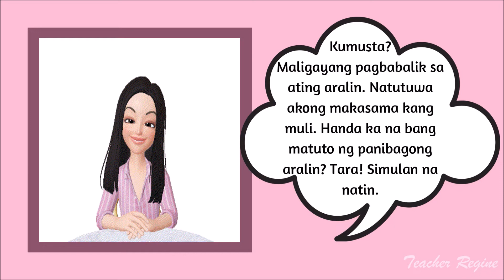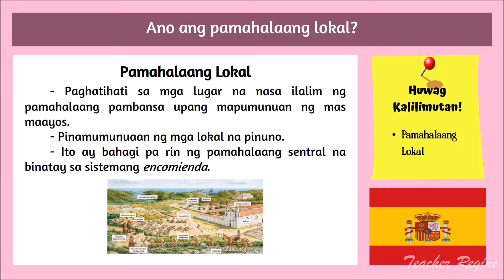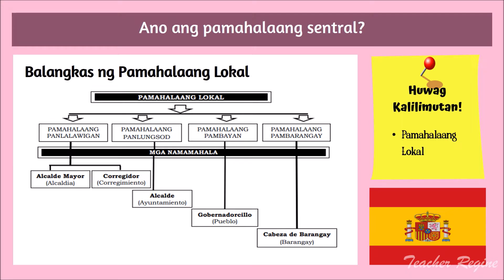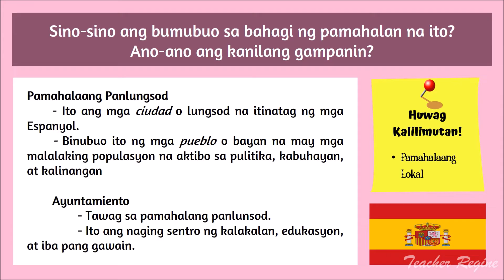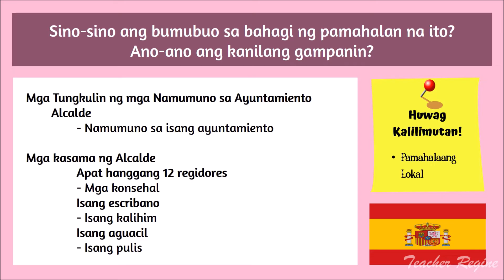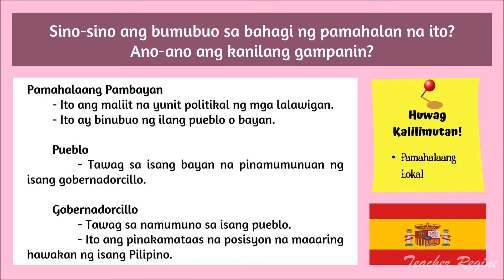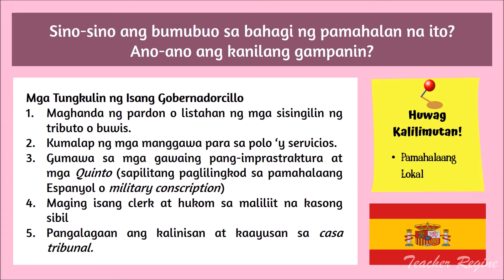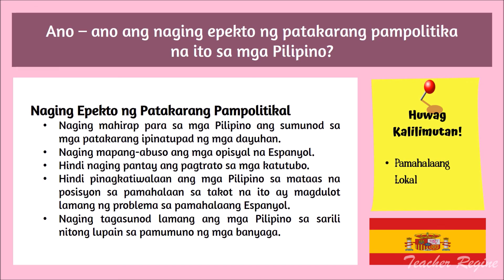Grade 5 AP MELC BASED Quarter 2 Aralin 8 Patakarang Pampolitikal ng mga EspanyoL-Pamahalaang Lokal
Nasusuri ang mga epekto ng mga patakarang kolonyal na ipinatupad ng Espanya sa bansa.
(Patakarang Pampolitikal-Pamahalaang Lokal)

Tinalakay dito kung ano ang mga patakarang pampolitikal na ipinatupad ng Espanya sa bansa. Ang pamahalaang lokal.

Kung nagustuhan mo ang videong ito, i-like, i-share at magsubscribe ka na din sa aking channel.

Maraming Salamat!

Musician:  Free Music by MUSIC4VIDEO

ARALING​​​​ PANLIPUNAN